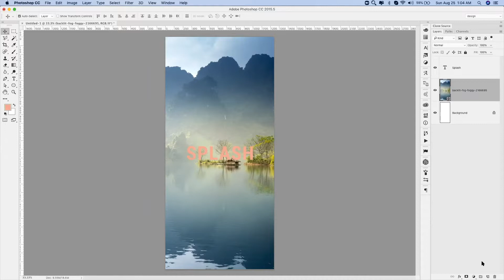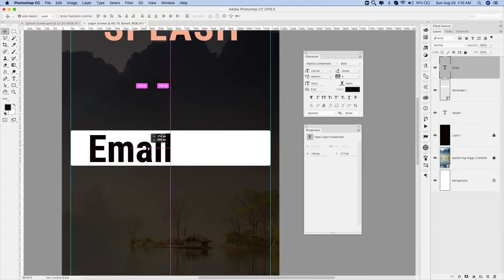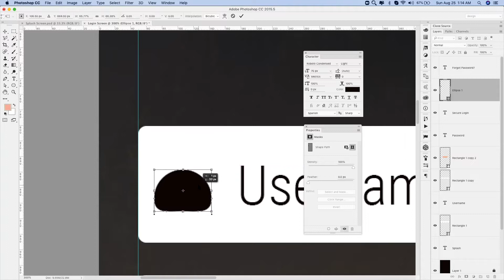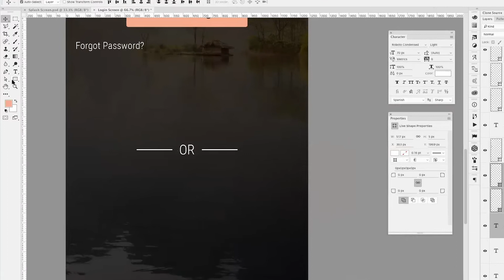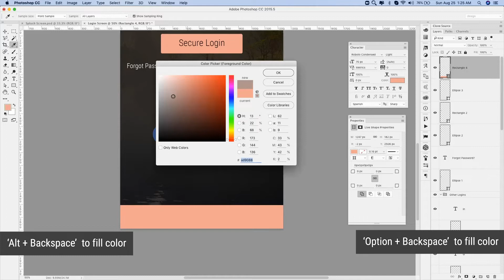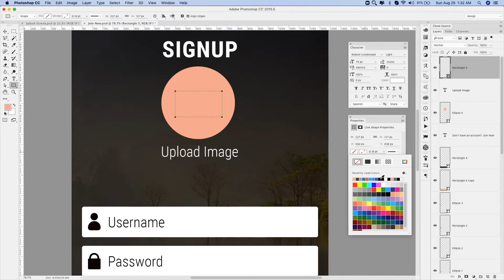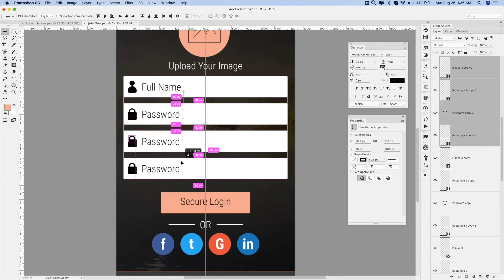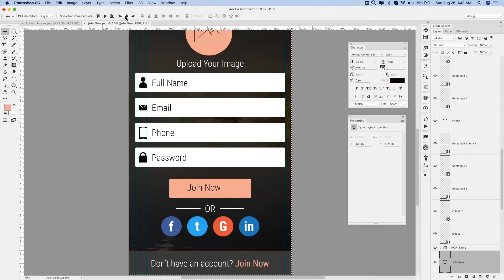Mobile App UI Design Tutorial - Part 1 | Splash Screen | Login & Signup Screen | Adobe Photoshop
In this tutorial, we will create the design for the mobile app splash screen, login screen and Signup Screen with Adobe Photoshop.